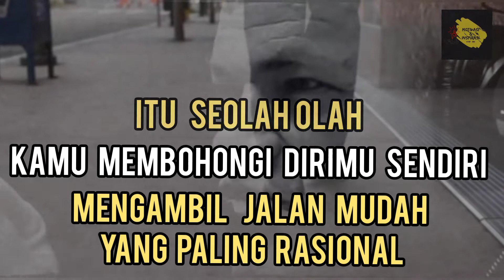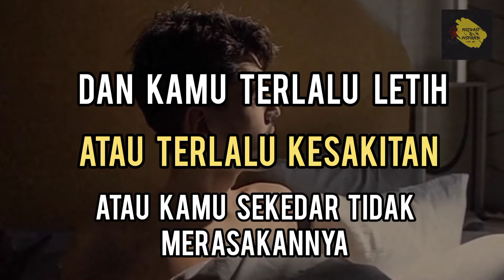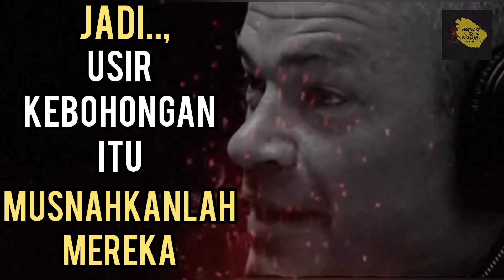BERHENTILAH MENCARI ALASAN & MEMBOHONGI DIRI ANDA SENDIRI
Berhentilah mencari alasan dan membohongi diri sendiri., Jangan mengadakan berbagai macam alasan untuk membenarkan ketidak disiplinan anda.
Untuk alasan apapun., jangan kita menyalahkan keadaan atau bahkan merekayasa untuk menjadikannya sebagai alasan.
Atau jangan2 kita sudah mempersiapkan terlebih dahulu alasan untuk hal yang belum kita lakukan ?
Mencari alasan memang sering kali menjadi pelarian termudah bagi kita untuk menghindari keragu raguan dalam diri kita sendiri.
Mencari alasan juga sering kita pakai untuk pembelaan diri.
Namun janganlah kita memelihara hal tersehut., karena hal tersebut hanya untuk orang yang lemah., kita bukanlah seorang yg seperti itu.

Semoga Video motivasi dari Jocko Willink ini bisa membakar lagi semangat kita.

My Bike.

Semoga bermanfaat.

1 . This video has no negative impact on the original works.

3 . It is not transformative in nature.

4 . Small clips were used from the original works to get the point accross where necessary.

MOTIVASI HARIAN does not own the right to any of these video clips.

However ,  if any original content owner would like their images removed, we will promptly do so.